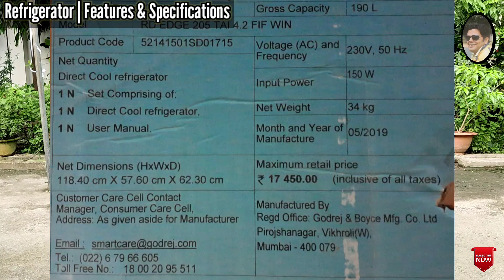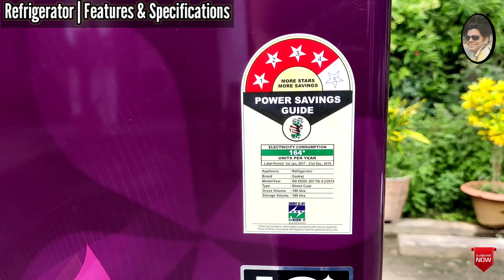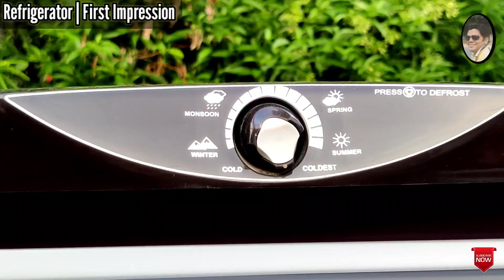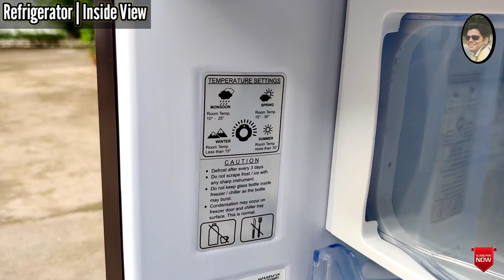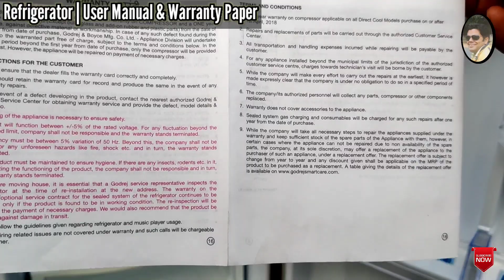Godrej 190 Litres Direct Cool Refrigerator Details & First Impression@Mehrotra Electronics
Godrej 190 Litres Direct Cool Refrigerator Details & First Impression
In this video, We have covered complete information about Godrej 190 Litres Direct Cool Refrigerator, which includes:
   1. Feature Explanation of Godrej 190 Litres Direct Cool Refrigerator
   2. First Impression of Godrej 190 Litres Direct Cool Refrigerator

  Brand: Godrej
  Type: Direct Cool Refrigerator
  Capacity: 190 Litres

cooler
asus vivobook 14
bajaj cooler
voltas ac
haier fridge
fridge
fridge cleaning
bajaj dmh 90 neo 90l desert air cooler
samsung tab a8
oppo a17
tower fan
haier refrigerator
lg tv
whirlpool fridge
voltas 1.5 ton 5 star inverter ac
cutter machine
bajaj air cooler
bajaj 90l desert air cooler
43 inch tv
samsung a8 tablet
tree cutting machine
oneplus 65 inch tv
oneplus tv
how to clean fridge inside
air cooler
cp plus e24a
wood cutter
samsung 43 inch 4k tv
samsung refrigerator
gas cutter machine
samsung 189 l direct cool single door refrigerator
samsung fridge
bajaj dmh 90 neo
samsung 215 litre refrigerator
43 inch smart tv
lg 43 inch smart tv
whirlpool refrigerator
godrej fridge
tower cooler
voltas
symphony cooler
100 rupees coin India
haier ac
how to clean fridge
oneplus 55 inch tv
fridge light not working